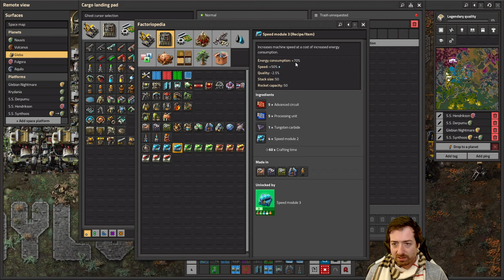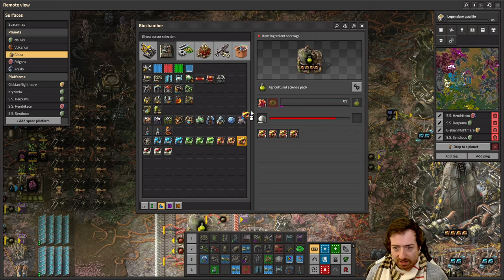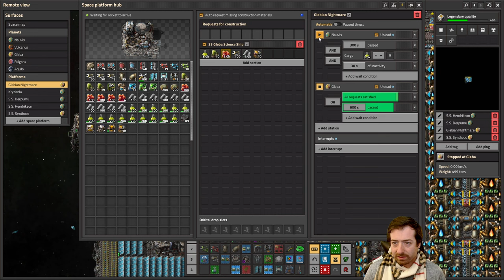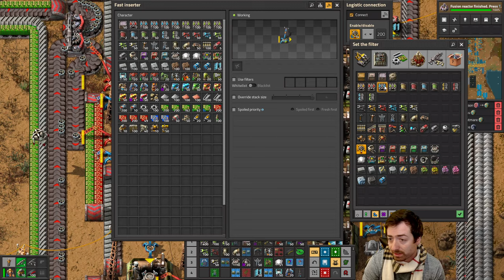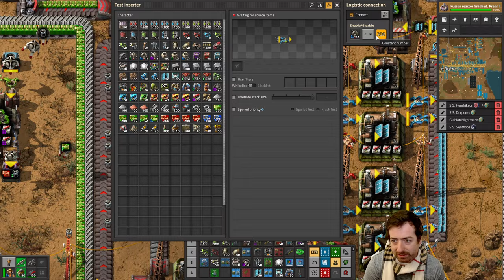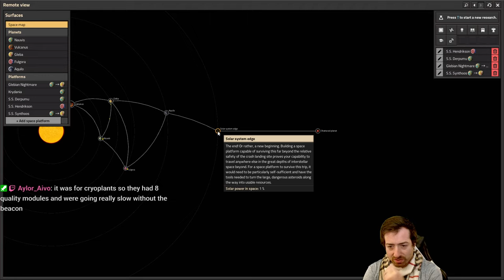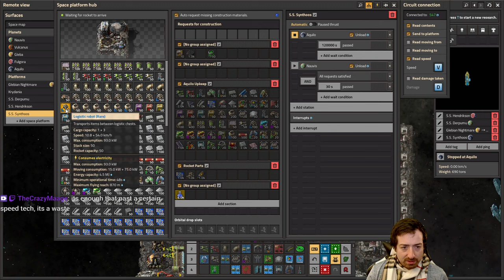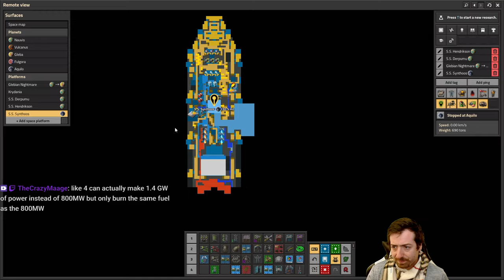Space Age #52 - The LEGENDARY Episode!